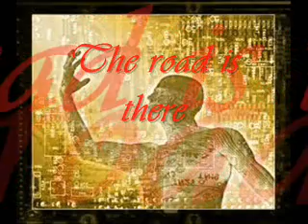Move Along. Tino Marchetta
The road is there. There is no end. Move along.